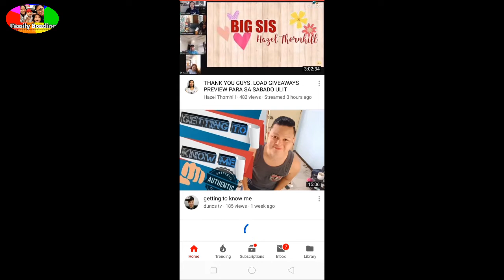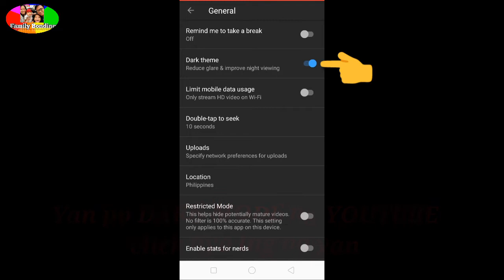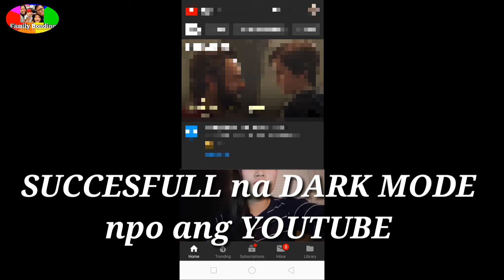How to ENABLE "DARK MODE" on "YOUTUBE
Publish on Sept 24,2019